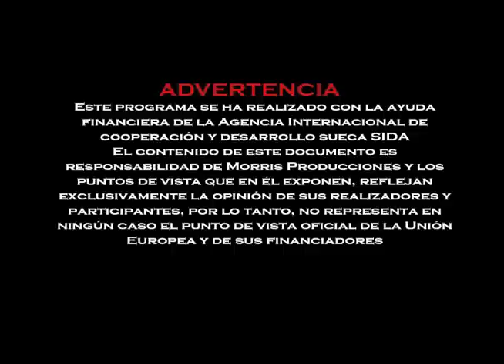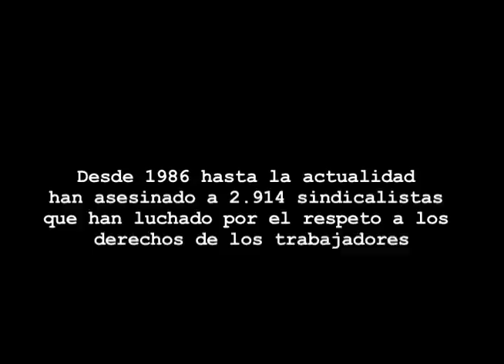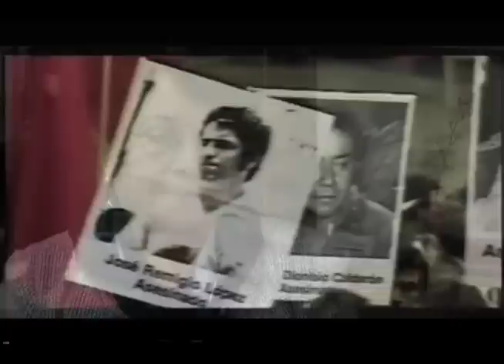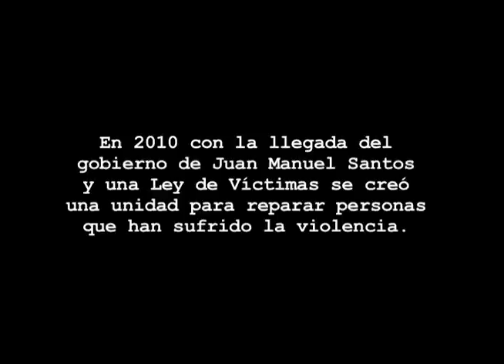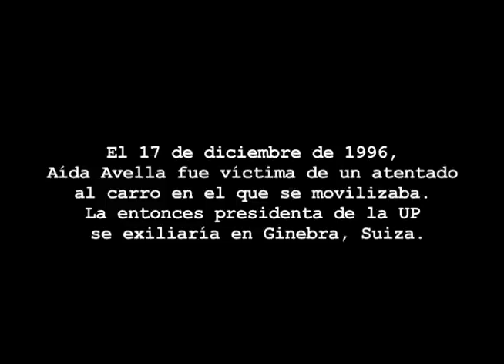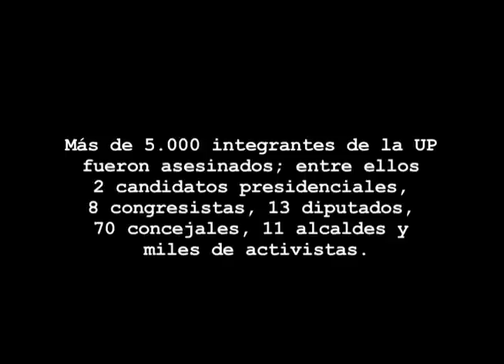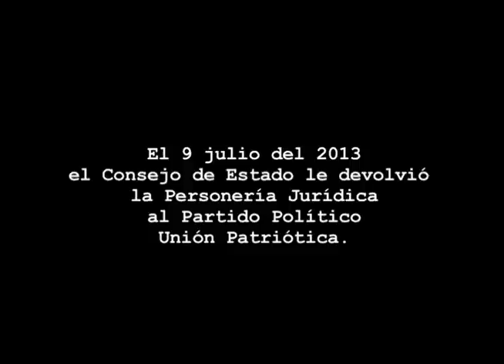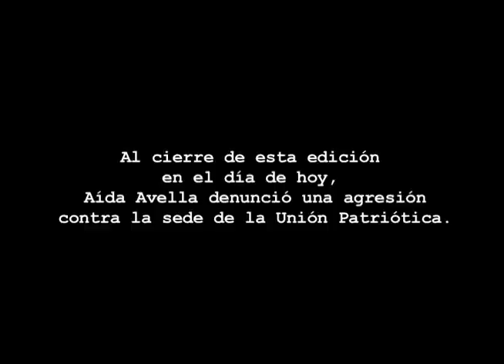CONTRAVÍA CAP 314. Mujeres: Dos caras de la Reparación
Capítulo 314:  Aída Avella y Paula Gaviria son dos mujeres que actualmente ejercen de manera activa roles políticos en nuestro país. En este capítulo, Contravía entrevistó a la candidata presidencial por la Unión Patriótica y a la directora de la Unidad de Víctimas, respectivamente. Ambas, no solo nos contaron sus historias de vida, sino que también detallaron los temas en los que se desenvuelven en su día a día. El retorno de la personería jurídica a la UP, la estigmatización a la izquierda, la Ley de Víctimas y su reparación, y el proceso de paz, son alguno de ellos.

Avella, quien retornó el año pasado al país tras 17 años de exilio, rememora su lucha como estudiante sindicalista de la Universidad Nacional, y lo doloroso que fue la persecución y exterminio que vivió ella y sus compañeros del partido de izquierda, Unión Patriótica. Entre tanto, Gaviria expresa la esperanza que le despertaban personajes como la mismísima Avella en la Constituyente del 91, y su desempeño en instituciones como la Unidad de Víctimas donde se ha topado con recuerdos tan fuertes como la Masacre de Bojayá.

En esta ocasión, les traemos el episodio de dos mujeres que saben en carne propia lo que es el estar fuera del país por seguridad, que vivieron la violencia en diferentes momentos desde distintas orillas, pero que ahora trabajan para que vivir en tierra de paz sea una realidad.